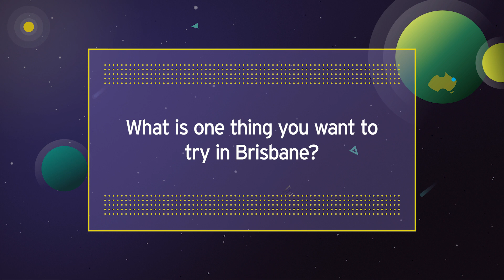SIGGRAPH Asia 2019 - Technical Papers Chair, Karen Liu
Hear from SIGGRAPH Asia 2019's Technical Papers Program Chair, Karen Liu, on what DREAM ZONE means to her and the quality of this year's Technical Papers submissions. We also ask her what she’s eager to experience on the other side of the world come November!